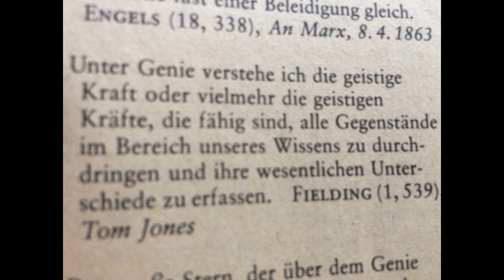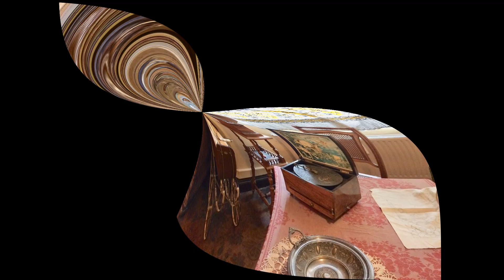Constant Drooping!!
Na so ungefähr!? LG Hansi/Arthur